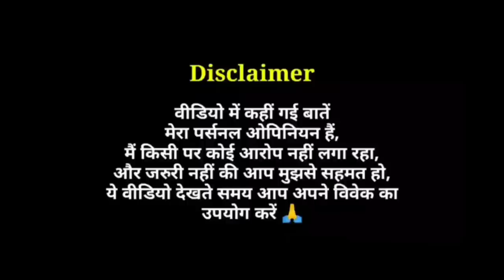The Menu - Movie Review | Story, Ending & Philosophy Explained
The Menu Movie Review in Hindi by Pratik Borade
The Menu 2022 Hollywood Film Review
The Menu Story and Philosophy Explained
The Menu Ending Explanation

Anya Taylor Joy's The Menu Movie Review